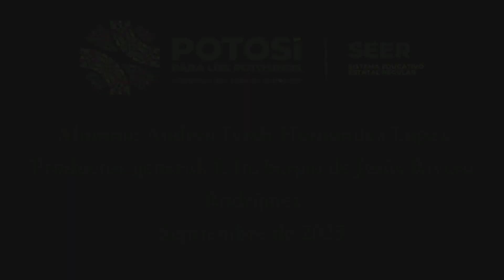1 HIMNO NACIONAL ESTRATEGIA DIDACTICA MONOSILABO PAP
MATERIAL DIDACTICO EXCLUSIVO PARA ENSEÑANZA DE LA INTERPRETACION DEL HIMNO NACIONAL MEXICANO